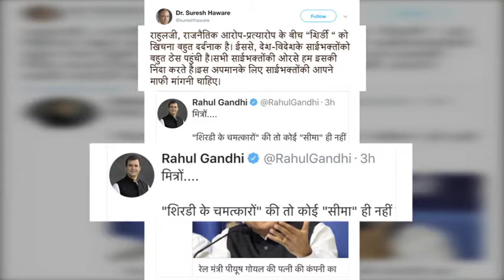Rahul Gandhi, you may change your surname but your anti-Hindu actions keep exposing you